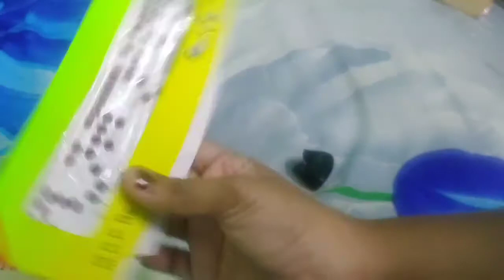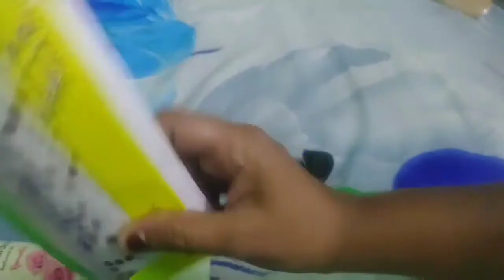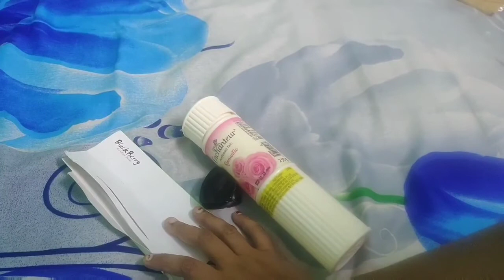My daily make up routine/ my simple make up routine